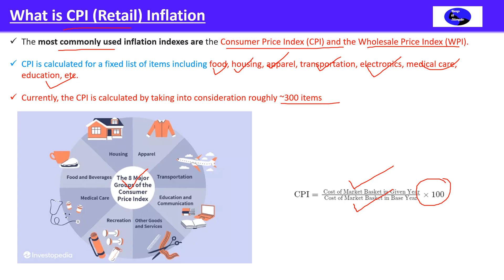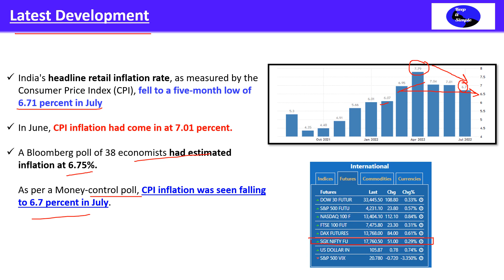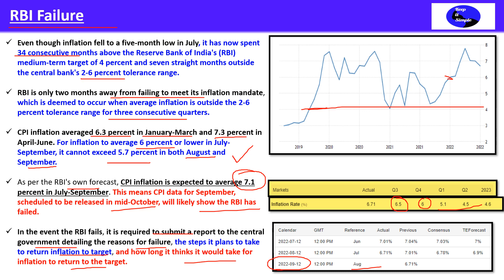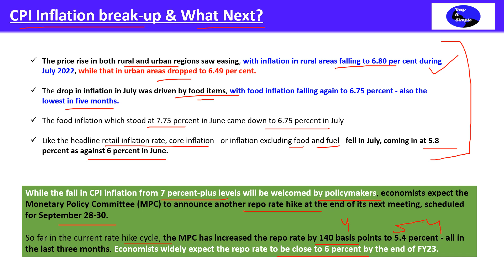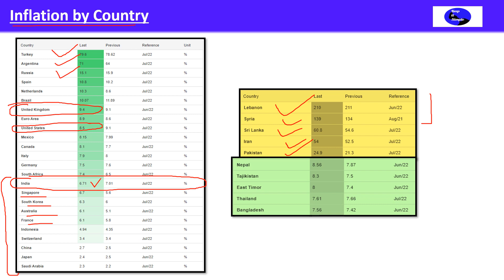July 2022 CPI Inflation: Retail inflation eases to 6.71% in July!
India July Inflation (CPI) At 6.71%
Numbers are as per expectations
दूसरे countries का क्या हाल है?

The most commonly used inflation indexes are the Consumer Price Index (CPI) and the Wholesale Price Index (WPI).

CPI is calculated for a fixed list of items including food, housing, apparel, transportation, electronics, medical care, education, etc.

Currently, the CPI is calculated by taking into consideration roughly ~300 items

India's headline retail inflation rate, as measured by the Consumer Price Index (CPI), fell to a five-month low of 6.71 percent in July

In June, CPI inflation had come in at 7.01 percent.

A Bloomberg poll of 38 economists had estimated inflation at 6.75%.As per a Money-control poll, CPI inflation was seen falling to 6.7 percent in July.

Even though inflation fell to a five-month low in July, it has now spent 34 consecutive months above the Reserve Bank of India's (RBI) medium-term target of 4 percent and seven straight months outside the central bank's 2-6 percent tolerance range.

RBI is only two months away from failing to meet its inflation mandate, which is deemed to occur when average inflation is outside the 2-6 percent tolerance range for three consecutive quarters.

CPI inflation averaged 6.3 percent in January-March and 7.3 percent in April-June. For inflation to average 6 percent or lower in July-September, it cannot exceed 5.7 percent in both August and September.

As per the RBI's own forecast, CPI inflation is expected to average 7.1 percent in July-September. This means CPI data for September, scheduled to be released in mid-October, will likely show the RBI has failed.

In the event the RBI fails, it is required to submit a report to the central government detailing the reasons for failure, the steps it plans to take to return inflation to target, and how long it thinks it would take for inflation to return to the target.

The price rise in both rural and urban regions saw easing, with inflation in rural areas falling to 6.80 per cent during July 2022, while that in urban areas dropped to 6.49 per cent.

The drop in inflation in July was driven by food items, with food inflation falling again to 6.75 percent - also the lowest in five months.

The food inflation which stood at 7.75 percent in June came down to 6.75 percent in July

Like the headline retail inflation rate, core inflation - or inflation excluding food and fuel - fell in July, coming in at 5.8 percent as against 6 percent in June.